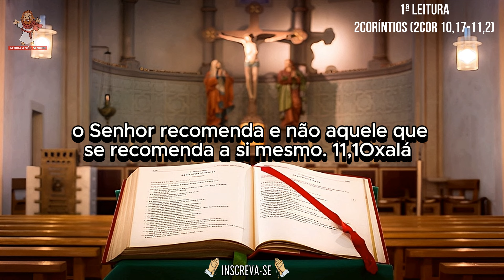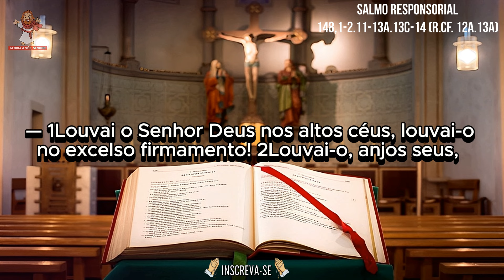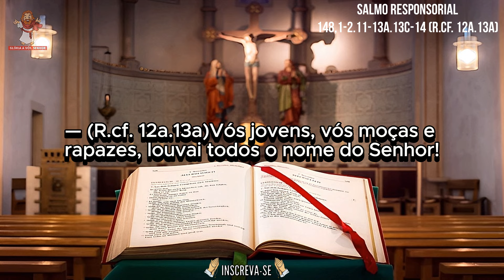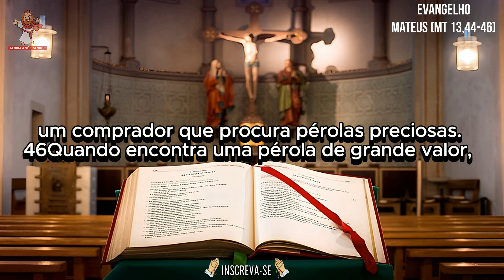evangelho do dia 23/08/2024 - liturgia diária - salmo do dia 🙏🙏🙏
evangelho do dia 23 de agosto de 2024
CAPÍTULOS DESSE VÍDEO -
0:00 INTRO
0:22 1ª leitura - Segunda Carta de São Paulo aos Coríntios (2Cor 10,17-11,2)
1:04 Salmo - 148,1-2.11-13a.13c-14 (R.cf. 12a.13a)
2:23 evangelho - Mateus (Mt 13,44-46)
liturgia de hoje
Muito OBRIGADO por acompanhar a liturgia diária conosco !

Naquele tempo, disse Jesus à multidão: 44"O Reino dos Céus é como um tesouro escondido no campo. Um homem o encontra e o mantém escondido. Cheio de alegria, ele vai, vende todos os seus bens e compra aquele campo. 45O Reino dos Céus também é como um comprador que procura pérolas preciosas. 46Quando encontra uma pérola de grande valor, ele vai, vende todos os seus bens e compra aquela pérola".